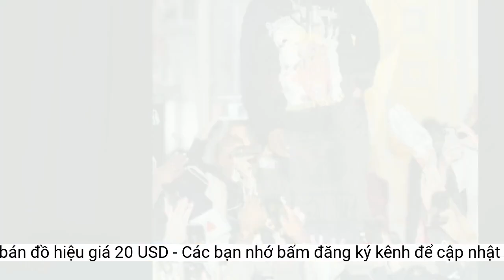Kanye West bán đồ hiệu giá 20 USD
Nam rapper bán hàng loạt mẫu áo hoodie từ các thương hiệu Yeezy, Balenciaga, Gap với mức giá thấp chưa từng có.Mới đây, tờ Rolling Stone cho biết các cựu nhân viên của Yeezy đã cáo buộc Kanye West thường xuyên cho họ xem các đoạn video nhạy cảm của anh và vợ cũ Kim Kardashian. Trước đó, West từng trải lòng về chứng nghiện phim khiêu dâm. Nam rapper cho rằng đây là một phần nguyên nhân khiến cuộc hôn nhân của anh đổ vỡ.
Kanye West cũng tiết lộ về bộ sưu tập Ye24 của mình. Rapper cho biết thiết kế được tái sử dụng và lấy cảm hứng từ mẫu quần thể thao của Balenciaga. Bộ trang phục dự kiến được sử dụng cho chiến dịch tranh cử tổng thống của West vào năm 2024.
“Tôi quyết định bán 100 chiếc áo hoodie từ các thương hiệu Yeezy, Balenciaga với giá 20 USD. Chúng tôi đang cố gắng để mọi người có thể mua bất kỳ sản phẩm nào mà họ muốn. Tôi và đội ngũ tài năng của mình đã bỏ lại quá khứ để hướng đến tương lai”, West chia sẻ.
Theo đoạn video được trang tin tức X17 đăng tải, Kanye West đã thực hiện một chuyến tham quan xưởng làm việc của anh ở Los Angeles. West tiết lộ kế hoạch loại bỏ những sản phẩm còn sót lại mà anh từng bán với giá hàng trăm USD. Trong video, West vẫn mặc các thiết kế có sự đóng góp của mình với Balenciaga và Adidas.
 Kanye West bán phá giá sản phẩm áo hoodie từng hợp tác với các thương hiệu lớn. Ảnh: Page Six.
Ngày 23/11 (theo giờ Mỹ), Page Six đưa tin Kanye West tiếp tục gây tranh cãi khi mở bán các sản phẩm áo hoodie từ các thương hiệu lớn với giá thấp. Hành động được cho là màn đáp trả của nam rapper khi bị các nhãn hàng lớn như Balenciaga, Adidas và Gap dừng hợp tác.
 Kanye West bán hoodie với giá 20 USD. Ảnh: El Mundo.